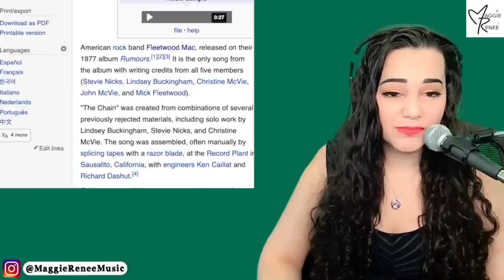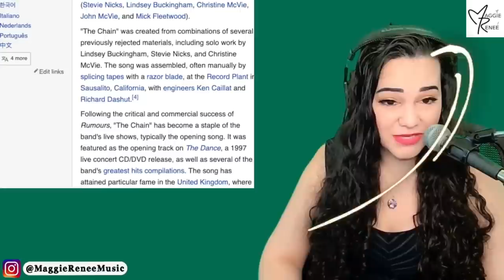Fleetwood Mac "The Chain" FIRST TIME REACTION by Opera Singer & Vocal Coach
"The Chain" is a song by British-American rock band Fleetwood Mac, released on their best-selling album Rumours. The only song credited to all five members of the Rumours-era lineup - Stevie Nicks, Lindsey Buckingham, Christine McVie, John McVie and Mick Fleetwood.

Fleetwood Mac are a British-American rock band, formed in London in 1967. Fleetwood Mac were founded by guitarist Peter Green, drummer Mick Fleetwood and guitarist Jeremy Spencer, before bassist John McVie joined the line-up for their self-titled debut album. Danny Kirwan joined as a third guitarist in 1968.

If you'd like to send me something (I usually open your lovely gifts LIVE on my streams):

THANK YOU SO MUCH to my Top Tier Patrons ❤️🤍💛💖💚!
Mike N, Jess G, Dorky, Alan
〰️〰️〰️〰️🔥FAQ 🔥〰️〰️〰️〰️
Occupation: Singer-Songwriter, Actress, Performer
Birthday: July 12
Education: The Juilliard School
Editing Software: FCP

Fleetwood Mac - The Chain (Official Music Video) from the 1977 album "Rumours".